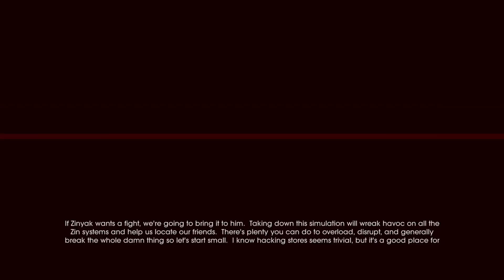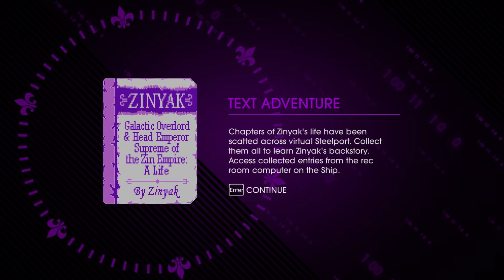Jes and Panda Play: Saints Row IV #8 - Rift Jumping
It's another glorious return - Saints Row IV! Today, Panda and I enter and a Rift and jump around. Yes it ends poorly.

LINKS